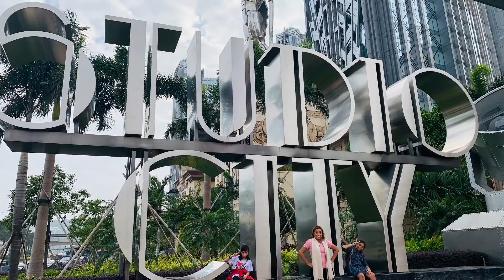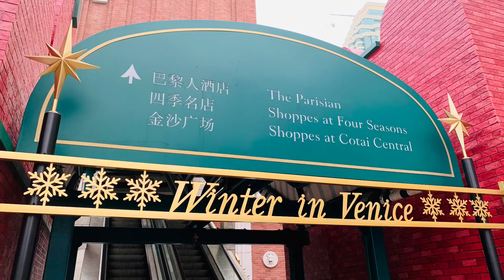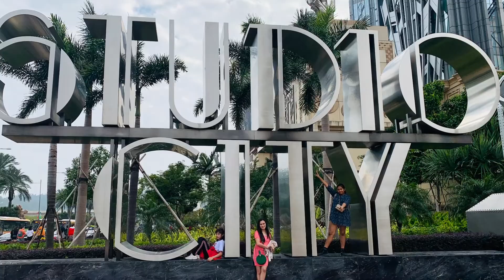2019 family in MACAU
WHEN IN MACAU